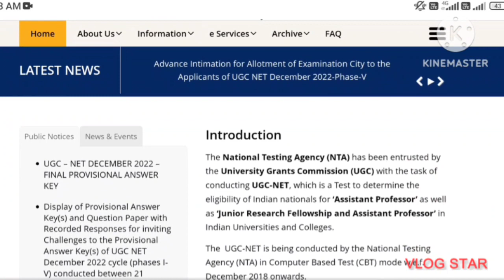Ugcnet result declared // ugcnet result 2023//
Ugcnet answerkey
Ugcnet result
Ugcnet answerkey date
Ugcnet result date
Ugcnet 2022
Ugcnet 2023
Ugcnet June 2023
Ugcnet exam 2022
Net exam
Net result
Ugcnet net result update
Latest ugcnet news
Ugcnet result 2023